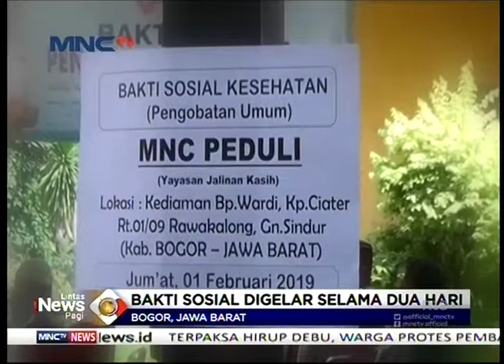MNC PEDULI GELAR PENGOBATAN GRATIS DI GUNUNG SINDUR